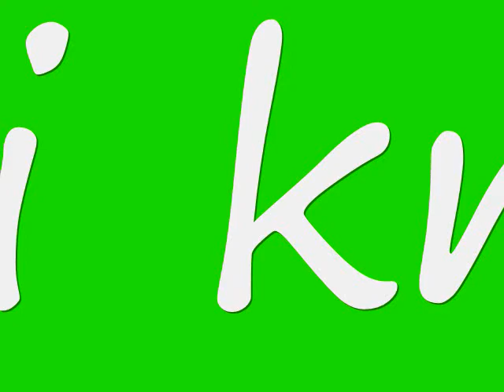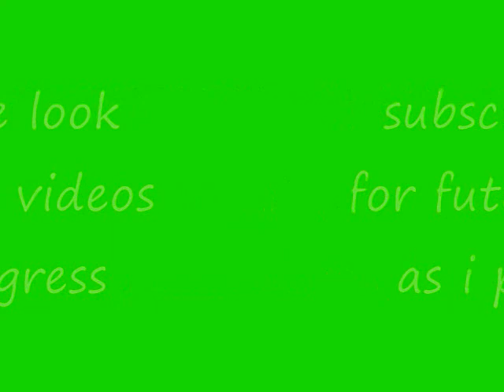Movie_0001 fixie edit thio.wmv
my first ever edit song is say whats real by drake i suck i know aha